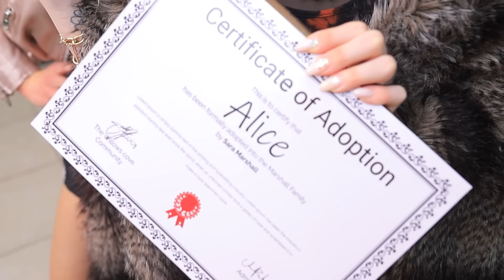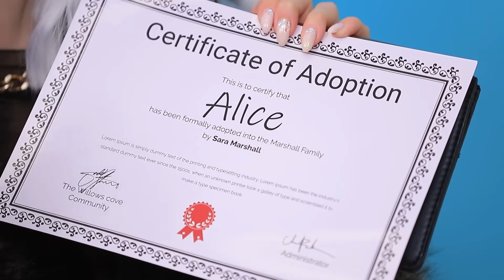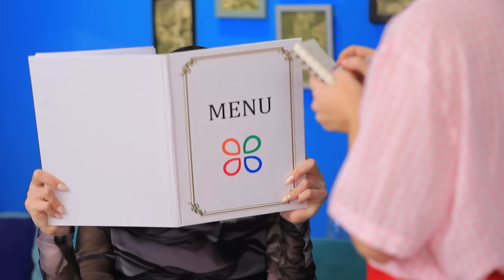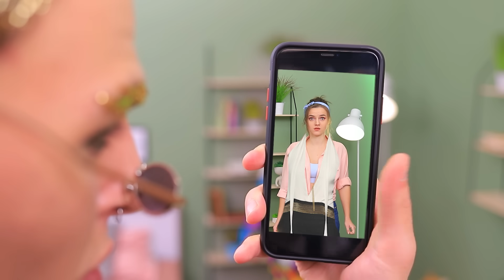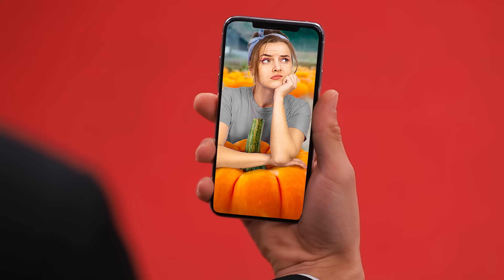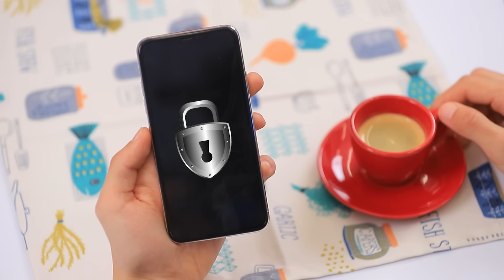I Was Adopted by a Millionaire Family! Cinderella in Real Life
Today watch everyone's favorite story about Cinderella. What kind of Cinderella is she from WooHoo?